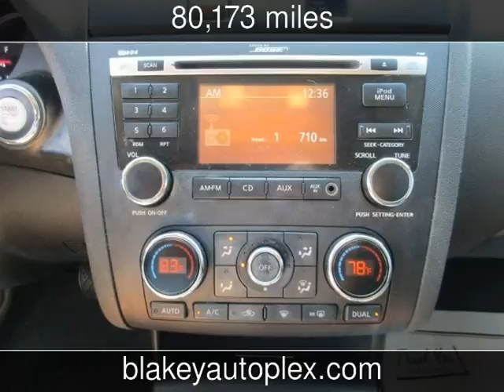2011 Nissan Altima 2.5 SL Used Cars - Shreveport,Louisiana - 2016-10-07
See more details about this used car This 2011 Nissan Altima 2.5 SL with 80,173 miles is for sale at Blakey Auto Plex.